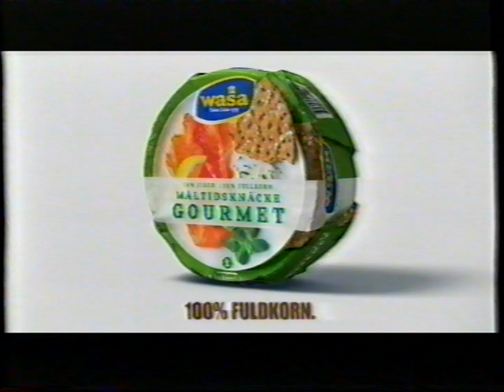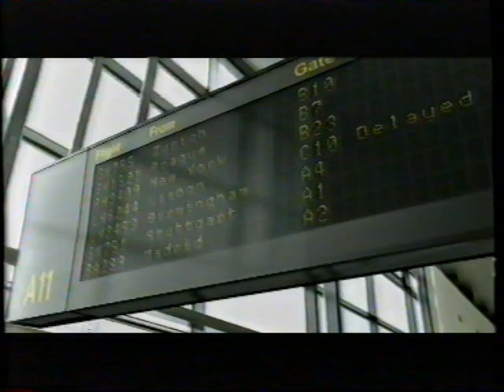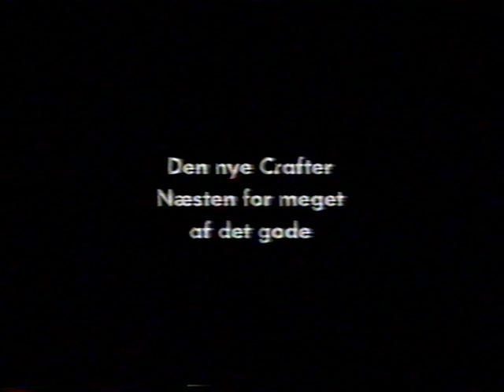TV2 reklamer fra omkring 2006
Disse har været uploadet før, men den oprindelige uploader tillader genbrug som dette :-)